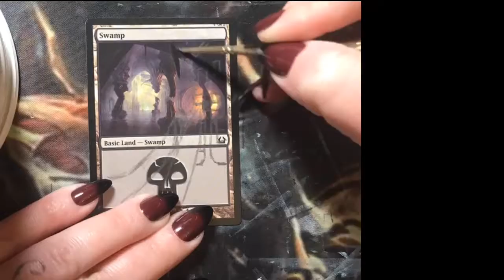Thirty Days of Horror: Day 7: Michael Myers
Today, I'm continuing Horror MTG Alters with an alter of Michael Myers!